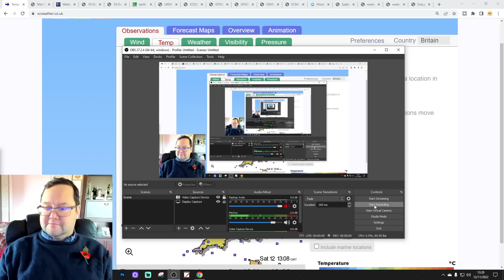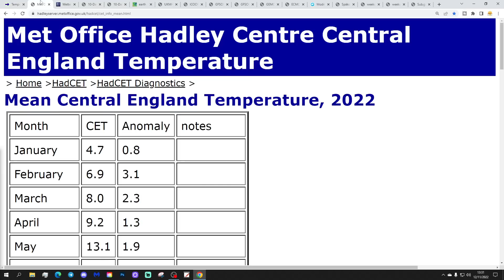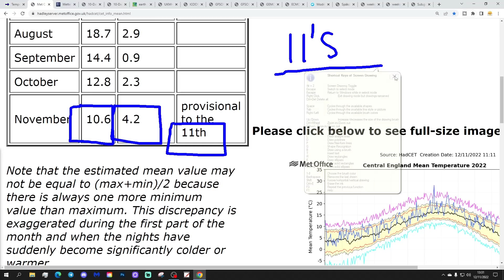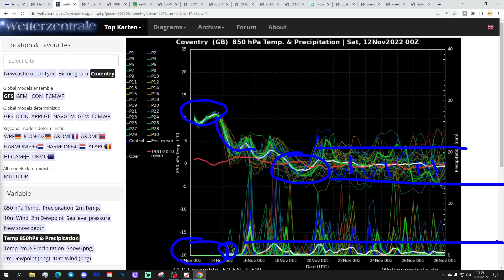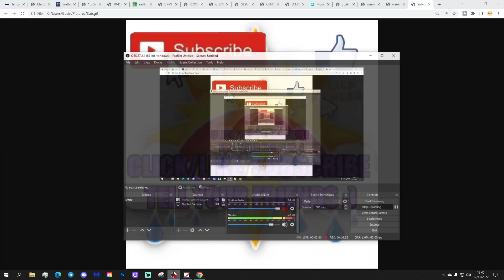Ten Day Forecast: Atlantic Onslaught For Second Half Of November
Hello everyone and thanks for tuning in to today's video. We're going to look at the weather for the next ten to fourteen days for this video. Day ten will take us to the twenty-second of November - and we'll be able to extend out beyond that with the extended GFS and ECM ensembles (they run to around a couple of weeks)

High pressure will sit to the east and low pressure to the west bringing dry and very mild or warm southerly winds this weekend. Looking ahead to next week low pressure deepens in the Atlantic as high pressure goes northwards to settle over Scandinavia. There will be several bouts of wind and rain next week with temperatures cooling back down towards average... An Atlantic "onslaught" pattern could be emerging for the second half of November so brace yourself.. some very wet and windy weather is likely to be on the way.

💡  Video Credits: 💡

💡  GWV Links: 💡